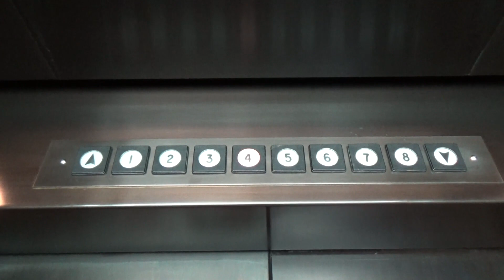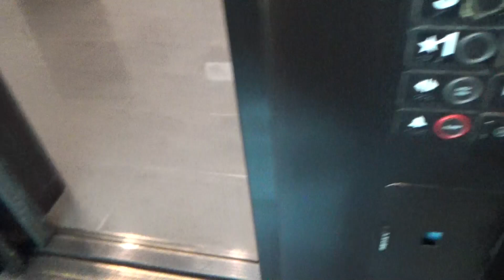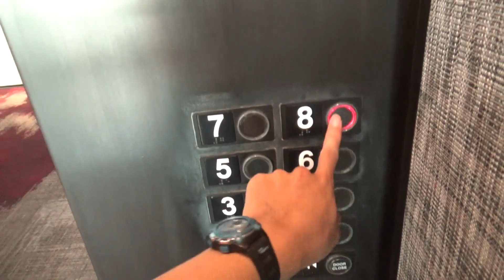Junky United States SoftTouch Traction Scenic Elevators - Embassy Suites - Walnut Creek, CA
[Recorded 7-8-21] Just like most Embassy Suites properties, this one is super nice and features an amazing atrium! Unfortunately, these elevators are way past their prime and are in dire need of a mod. Funny enough, that's what's happening right now! These are currently being modernized by KONE (I believe) with Innovation. In their current state, these are so beat up that they look out of place. They don't run the best either, especially the first car which loves to hit the pickup rollers as it passes every floor. Judging by the call stations, these most likely had the CA Adams version of SoftTouch originally. The floor indicators also point more towards that statement. At one point, the buttons were eventually replaced with Non-CA Code Aurora buttons. It sucks that we're losing more US elevators, but some of them (like these) really need a mod!

Technical Specifications

ELEVATOR BRAND
   Original Installer: United States
   Modernizer: KONE
YEAR INSTALLED: 1990
FIXTURES (ORIGINAL)
   Call Stations: SoftTouch (CA Adams)
   COP: SoftTouch (CA Adams)
FIXTURES (MODDED)
   Call Stations: N/A
   COP: Aurora Replacements
DOORS
   Type: Center-opening
   Equipment: GAL
   Safety: Multi-beam sensor
MACHINE
   Drive: Traction
   Type: Overhead
CAPACITY
   Pounds: 3500
   Persons: 21
CHIMES: N/A
INDICATOR: Analog
PHONE: ADA Compliant
FLOORS SERVED: 1-8
# OF ELEVATORS: 3
ORIGINAL FIXTURES: All original